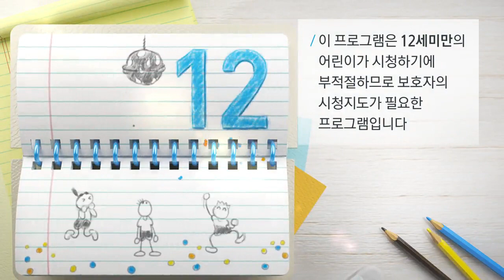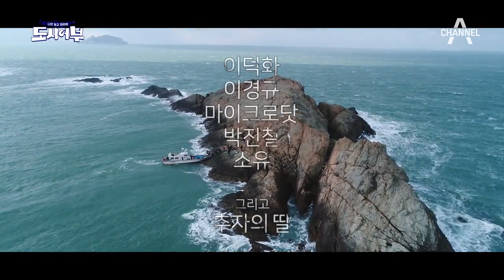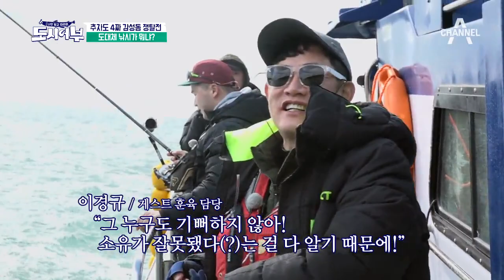[예능] 도시어부 22회_180201 - 어서 와, 눈 내리는 추자도는 처음이지?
어서 와, 눈 내리는 추자도는 처음이지?

겨울 낚시의 메카!
‘제주 추자도’에서 펼쳐지는 낚시 대결!

그러나. 이거 실화냐?
정작 도시어부를 맞이한 것은 대설특보?!

강추위를 사르르 녹일
초특급 게스트가 있었으니!

입질인 듯 입질 아닌 입질 같은 너♪
무한 입질을 선보인 국민썸녀 소유!

역대급 + 극한 + 악몽 + 최악
과연 추자도 낚시의 결말은...?
목요일 밤 11시 채널 얼음 (꽁꽁)

매주 목요일 밤 11시
나만 믿고 따라와 '도시어부'!